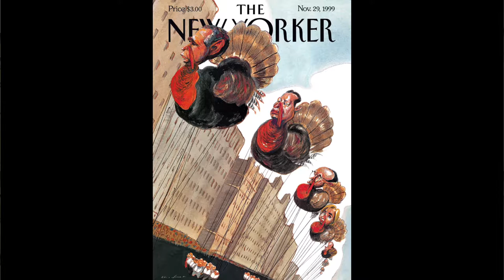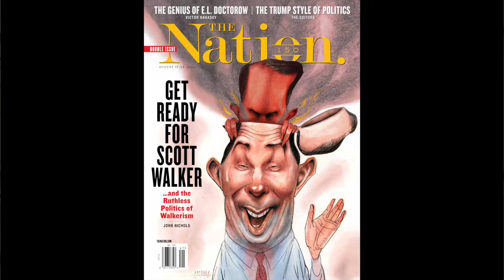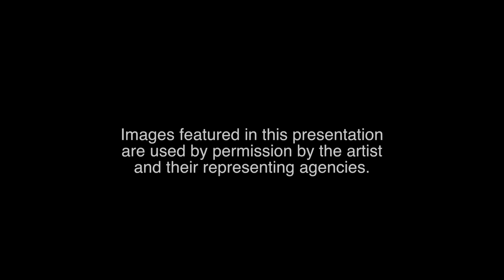Steve Brodner - President's Week (2016) Talk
In celebration of Presidents Week, Norman Rockwell Museum present a talk with political illustrator, Steve Brodne.  Brodner provided a look at the American Presidency during his afternoon lecture; he is currently working on "Presidents", a new book that will explore the significant events of the administration of President William McKinley through the commander-in-chief to come.

Steve Brodner is an award-winning artist, whose cartoons and caricatures have appeared in such prominent publications as The New York Times, National Lampoon, Sports Illustrated, Playboy, Spy, Esquire, The Progressive, The Washington Post, The Nation, and Village Voice, among others. Brodner has also documented seven national political conventions in visual essay form—the result of days or weeks spent with the candidates on the campaign trail. His work was on view at Norman Rockwell Museum in advance of the 2008 presidential election in the exhibition, Raw Nerve! The Political Art of Steve Brodner.